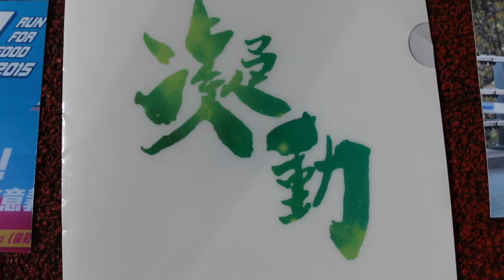《激發！凝動長跑》- 為基層學生籌款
我由2015年開始獲免費資助參加凝動香港體育基金舉辦的《激發！凝動長跑》，並於2017年順利完成兩年培訓課程。凝動給了我很多的機會，由訓練、跑鞋以至比賽，一切免費，但更難能可貴的是我在這裡遇上兩位教練──家豪和潔貞。長跑上，他們令我知道何謂「天外有天，人外有人」，為我定下了許多目標，也為我物色不同贊助商，使我能夠不斷挑戰自己。人生路上，他們總會給我很多意見，令我少走歪路，專注向前。假如沒有凝動和兩位教練，我現在或許還像頭無頭蒼蠅一樣亂竄，沒有方向。

最近，我更獲得凝動的獎學金資助，令我有機會在7月1號跟隨家豪參加澳洲黃金海岸半程馬拉松比賽。黃金海岸賽道平坦，有利佳績發揮，我當然希望藉此刷新個人半馬記錄(1小時26分30秒)。不過相比記錄，更重要是我期望借是次機會為凝動籌款，令更多好像我一樣來自基層的小朋友及青年可以透過凝動接觸到長跑和兩位非常優秀的教練，不會因為資源不足而錯失接觸專業體育培訓的機會。

長跑令我學會設定目標，是次籌款活動也不例外，我希望可以為凝動籌得至少21,095元，因為半程馬拉松的距離正正是21.095公里(21,095米)。各位善長仁翁捐的一元，就代表我跑的每一米，令我時時刻刻提醒自己為何而跑，盡力跑快每一米，以佳績作為對大家善心的報答！

請大家踴躍支持！讓更多年青人有機會接受專業培訓、學習體育精神，甚至透過跑步改寫人生！

《激發！凝動長跑》畢業學員                                                                                                                                        湯樂榆
二零一八年六月十九日